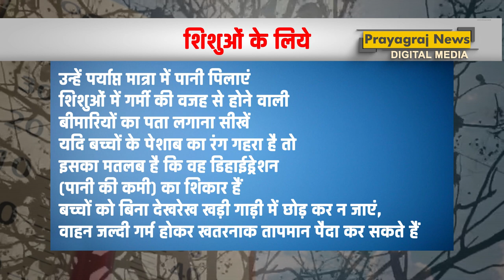हीटवेव से बचाव हेतु शिशुओं का रखे ख्याल : क्या करें और क्या न करें: जानें